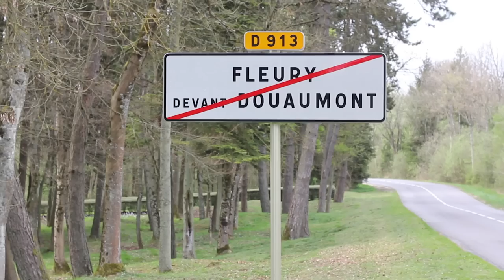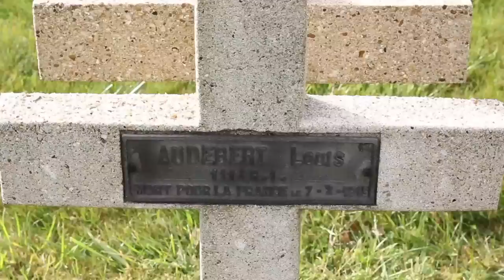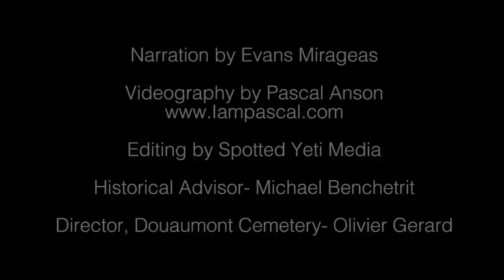The real "Silent Night"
Join Evans Mirageas, The Harry T. Wilks Artistic Director, as he visits two French battlefields connected with the real story of SILENT NIGHT and reflects on "the war to end all wars."

Cincinnati Opera presents SILENT NIGHT
July 10 & 12 at Music Hall